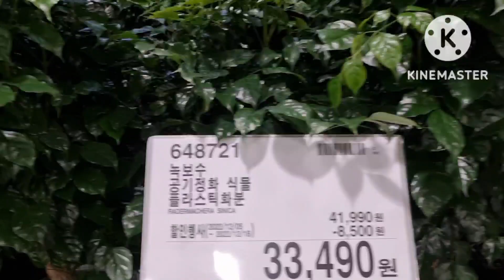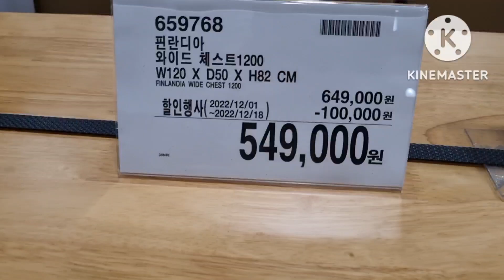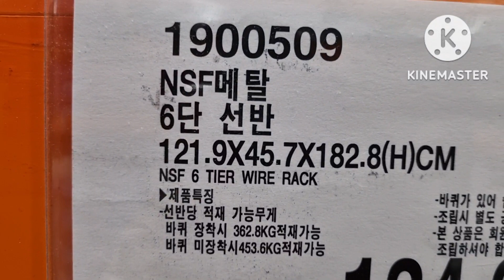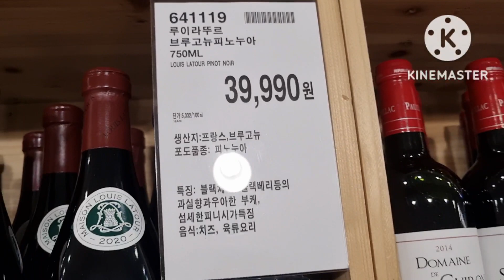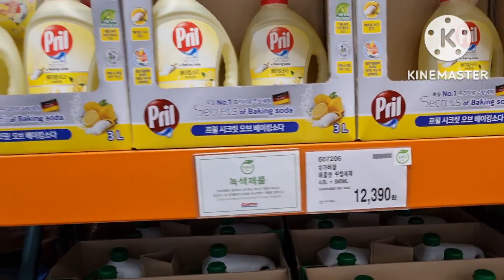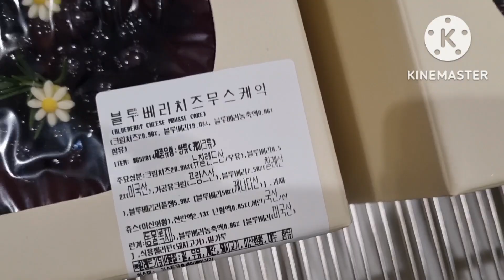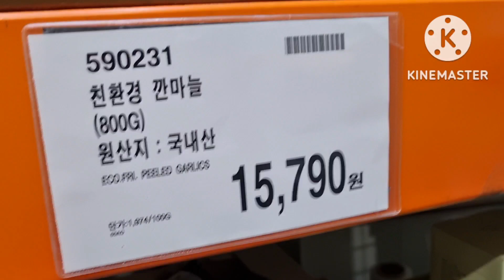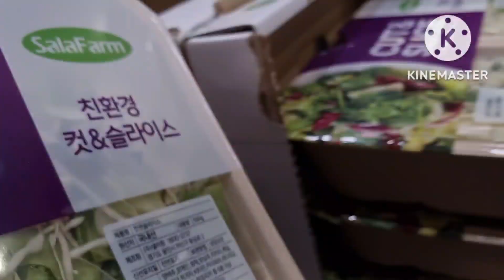코스트코 부산점 Costco 수영 구락로 137(1899 - 9900)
저도 처음 코스트코 장보러 갔네요^^ 회원가입하고 연회비가 38,500원 안내분께서 포인트가 연회비보다 (2~3배) 더~ 많이 쌓인다니~ 현대카드 바로사용 쇼핑백 두개나 받고 재품들도 너무좋고 먹거리도 신선하고~ 쇼핑~Go
주말이라서 사람들이 너무 많네요😃😄